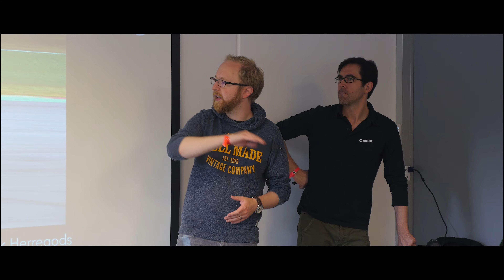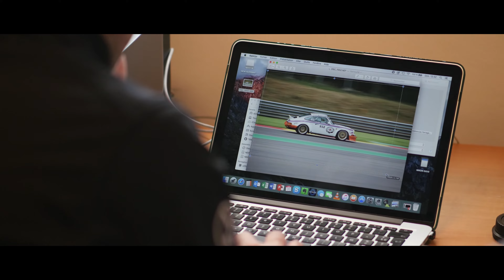Spa Summer Classic 2016 Workshop Canon Photogalerie (4K)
Le Spa Summer Classic 2016 se déroula sur le circuit de Spa-Francorchamps, les 24, 25 et 26 juin 2016 Et pour cette occasion Photogalerie en partenariat avec Canon Belgium proposa de participer à un workshop d’exception durant laquelle les participants ont pu tester les boîtiers et téléobjectifs « Pro » Canon grâce à un "accès piste" le tout supervisé par Frederik Herregods et Jacques Letihon, spécialistes en photo automobile.